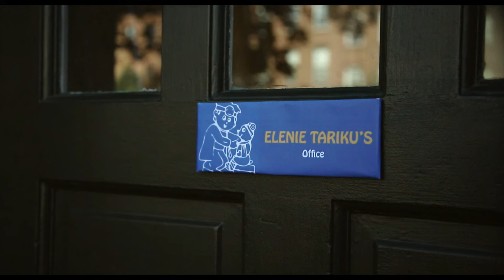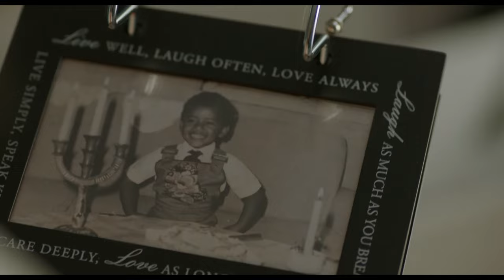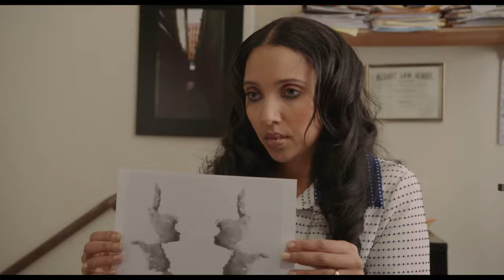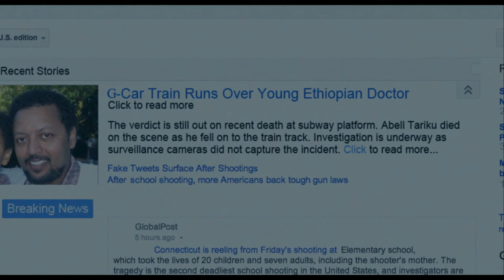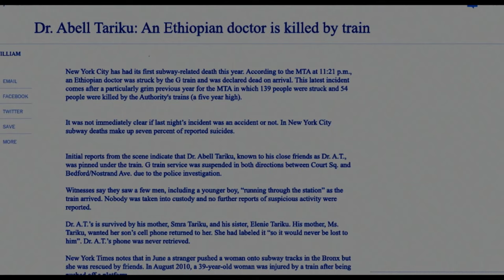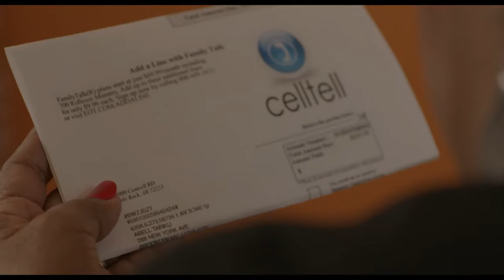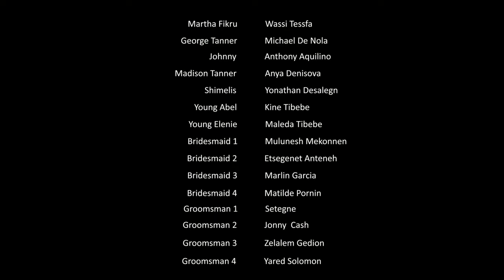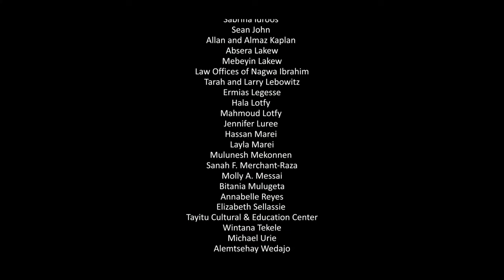Woven | Full Movie | Salome Mulugeta | Ryan O'Nan | Ryan Spahn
(Drama)
Ethiopian-born Elenie struggles to integrate her mother's traditions with her own American dreams. When a tragic accident thrusts her into the life of American-born Logan, Elenie realizes that one's search for a sense of place is universal.

Directors: Nagwa Ibrahim, Salome Mulugeta
Writers: Ryan Spahn, Salome Mulugeta, Kristin Hanggi
Stars: Salome Mulugeta, Ryan O'Nan, Ryan Spahn